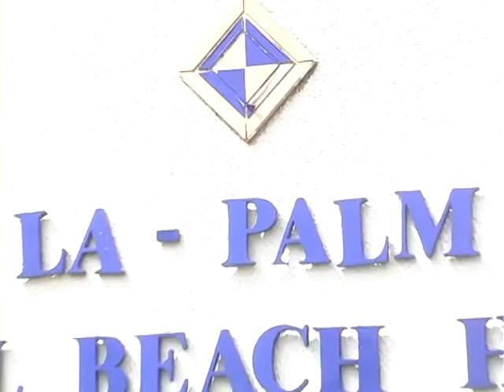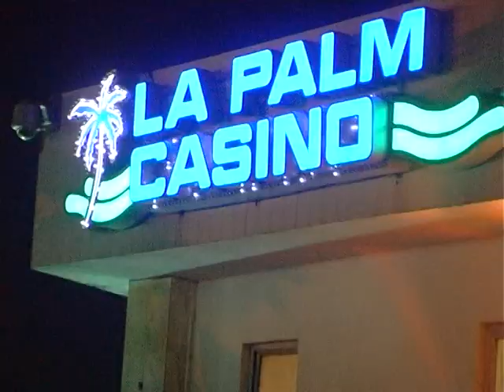Are You Fulfilled | Part 1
Mr Emmanuel Dei-Tumi takes his turn on the new TV program ''Are you fulfilled''